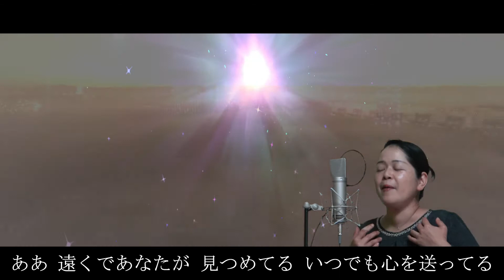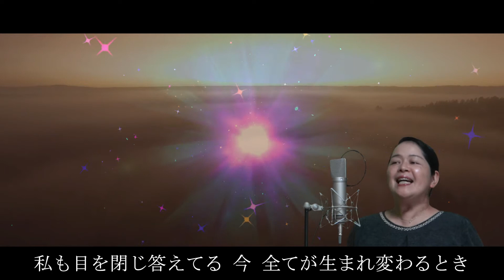松任谷由実（ユーミン) - 不思議な体験 歌詞付き covered by Riko （80年代）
今回は、松任谷由実さんの「不思議な体験」をカバーさせて頂きました。サビの部分が心温まるユーミン節が炸裂していてとても素晴らしい曲です。コーラスもやわらかく温かくお伝えできるよう頑張ってみました。こんな不思議な体験をしたのでしょうか？松任谷由実さんは...？「消し忘れた　テレビの音も　散らかったテーブルもそのまま」なんて現代的な歌詞を披露できる女性のミュージシャンって、この時代なかなか居なかったように思います。知的な魂レベルの高い女性の歌だな...歌っているとこちらまで幸せレベルが上がりそうな歌です＾＾やっぱりユーミンは成功者ですから魂レベルが高いと思いますので、この「不思議な体験」もそうですが、荒井由実さんから松任谷由実さんになってからの曲も普段から聴くのが、上げ上げ　運気UP　幸運と思って沢山カバーしていきたいと思います。ファンの皆さんに楽しんで頂ければ光栄です。by Riko

enjoy music 松任谷由実 関連動画

松任谷由実 - VOYAGER 〜日付のない墓標〜 （ユーミン）フル歌詞付き covered by Riko （80年代

映像様
pixabay様

不思議な体験  歌詞

作詞作曲：松任谷由実

少しだけ真面目にきいて たった今 帰って来たわ

どこまでも廃墟のような 街並を歩いていたの

行く先も日付もいらず 何故かしら淋しくもない

懐かしい名前を呼べば 幾重にもこだまが返える

飛行機じゃなくて 流星じゃなくて

眩むような白い光 空低くとび交っていた

ああ 遠くであなたが 見つめてる いつでも心を送ってる

私もあなたを求めてる 今奇跡を信じてる

少しだけ真面目に聴いて この部屋を確かに出たの

消し忘れたテレビの音も 散らかったテーブルもそのまま

言葉ではなくて　形ではなくて

地平線に 輝いてたオーロラに吸い込まれてた

ああ 遠くであなたが呼んでいる 両手を広げて立っている

私も目を閉じ答えてる 今 全てが生まれ変わるとき

遠くであなたが見つめてる いつでも心を送ってる

私もあなたを求めてる 今 奇跡を信じてる

遠くであなたが呼んでいる 両手を広げて立っている

私も目を閉じ答えてる 今 全てが生まれ変わる

私もあなたを求めてる